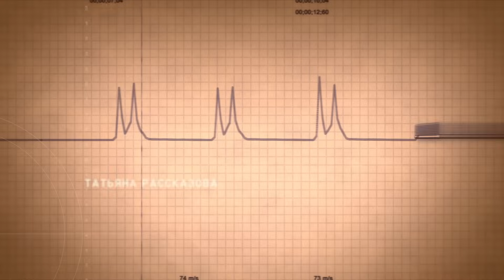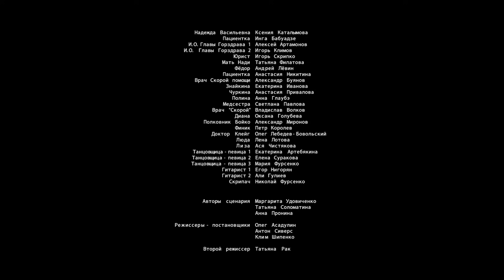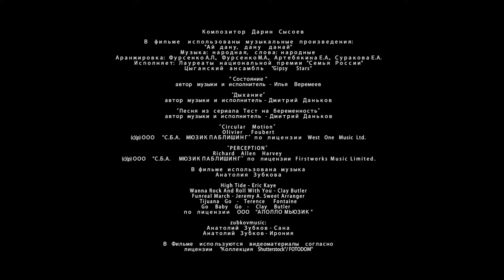PREGNANCY TEST (Episode 10) LOVE AFFAIRS IN THE HOSPITAL | NEW 2023!